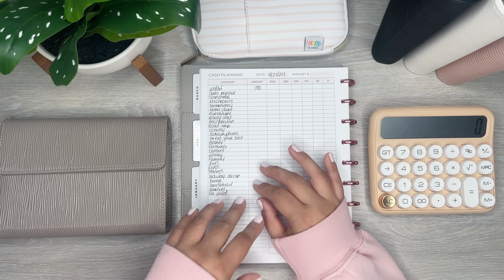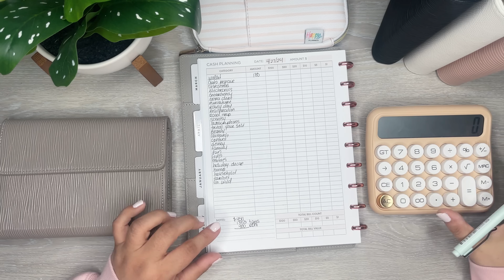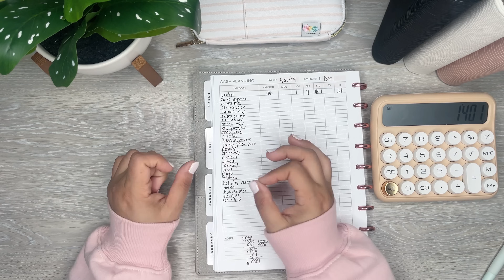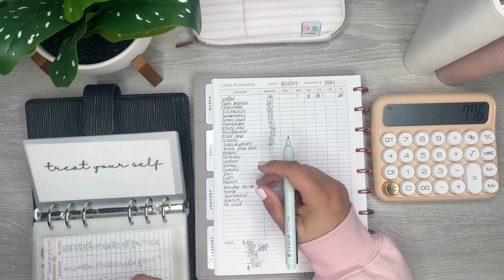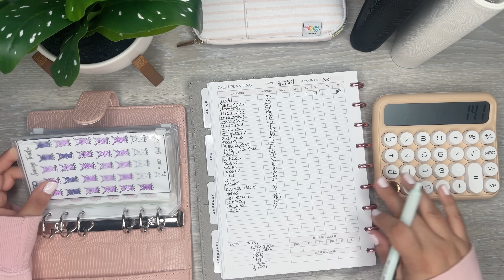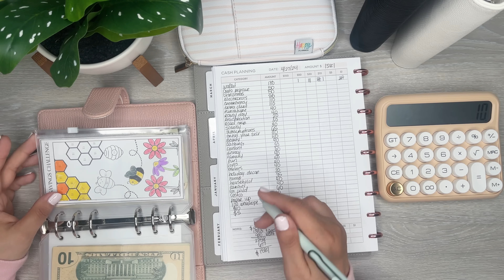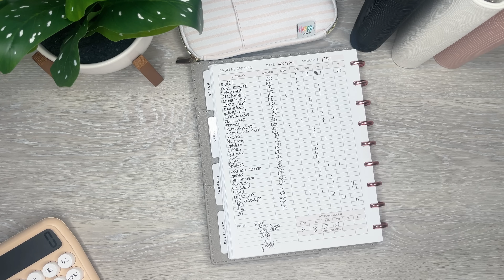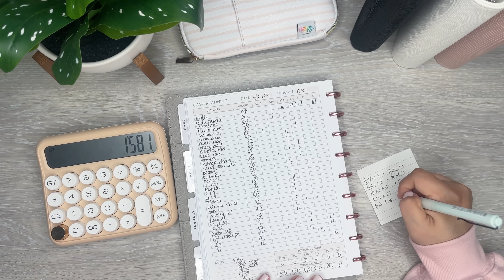YouTube Paycheck Budget With Me $4511 | Cash Planning for the Week | Cash Envelope System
Wax Paper

Retractable Knife

Muji Pens